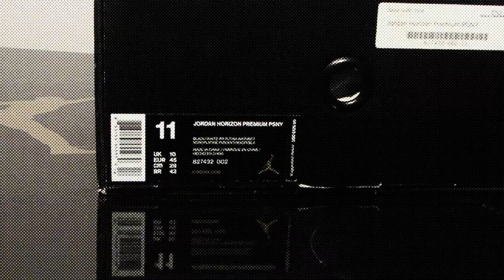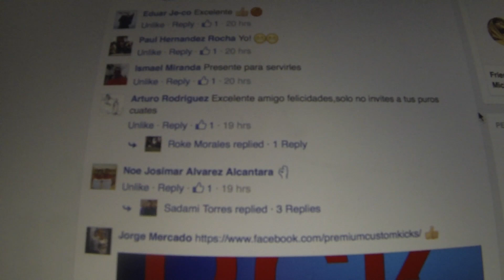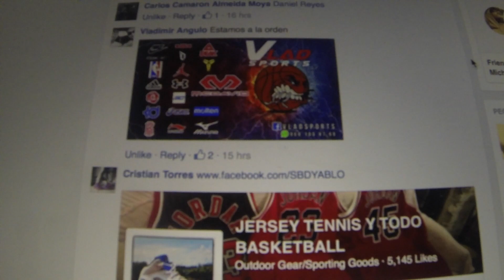ROYALTEAMTV JORDAN HORIZON PREMIUM PSNY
Sneakeros México